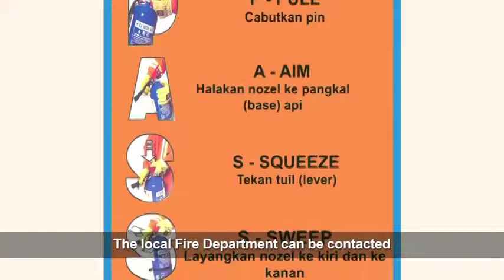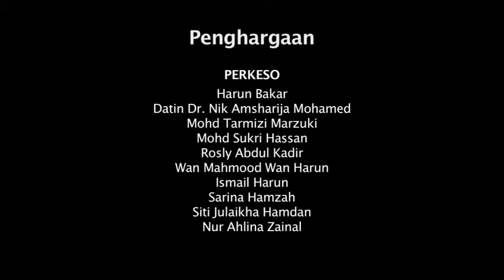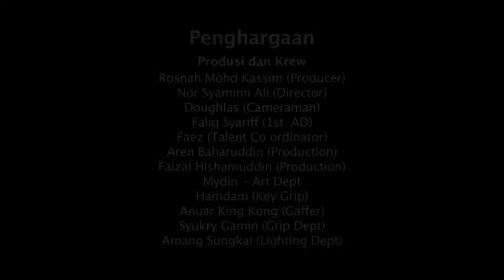Fire Safety - "Anda Pasti Anda Selamat"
Safety video with the Fire Safety theme, jointly produced in 2013 by Social Security Organization (SOCSO), Ministry of Human Resources, Malaysia (MoHR) and the Chemical Industries Council of Malaysia (CICM)